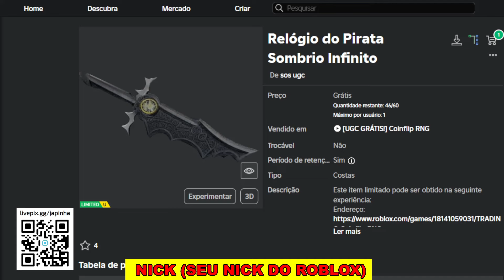Como Ganhar Relógio do Pirata Sombrio Infinito Grátis no Roblox [FREE]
Apoie este canal para obter acesso aos seguintes benefícios:
wwwwwwwwwwwwwwwwwwwwwwwwwwwwwwwwwwwwwwwwwwwwwwww